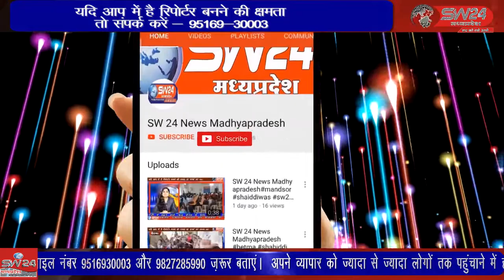उदय नगर क्षेत्र में जिम्मेदारों की मिलीभगत से अवैध शराब का कारोबार चरम पर है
उदय नगर क्षेत्र में जिम्मेदारों की मिलीभगत से अवैध शराब का कारोबार चरम पर है इसी के चलते शराब व्यापारी अवैध रूप से बोलेरो वाहन में शराब भरकर सप्लाई कर रहा था बागली से रवि पाटीदार की रिपोर्ट bagli baglinews sharab 24newslive sw24news news24 livenews sw24newsmadhyapradesh sw waariskhan wariskhan 24live wariskhan *please like share and subscribe my channel*sw